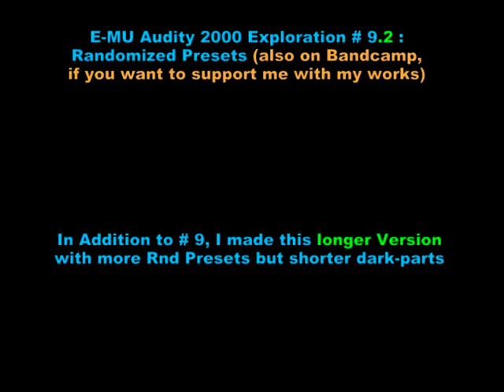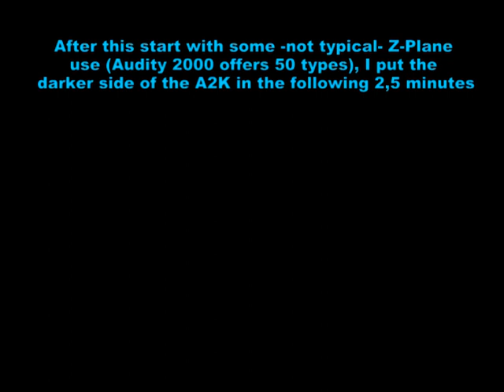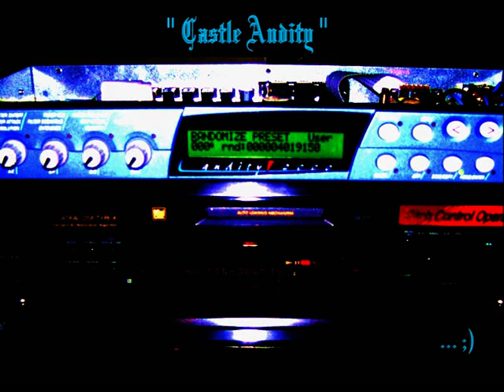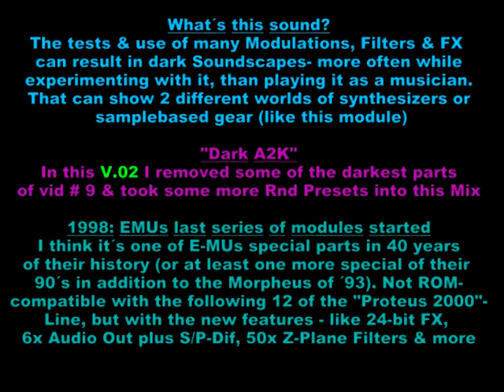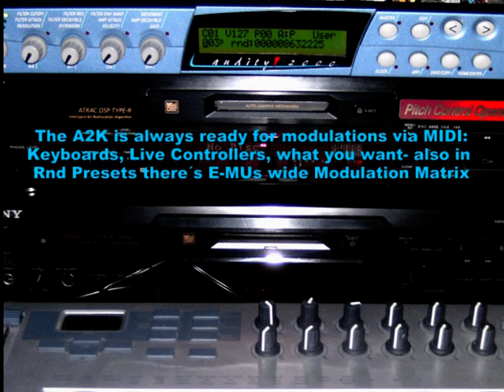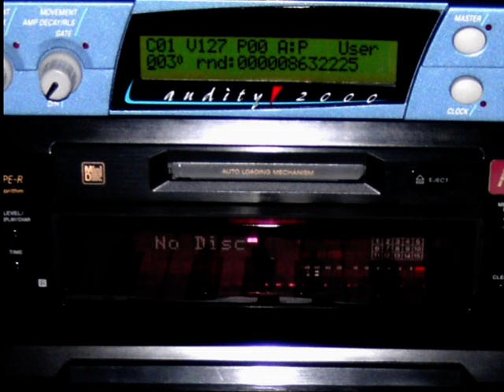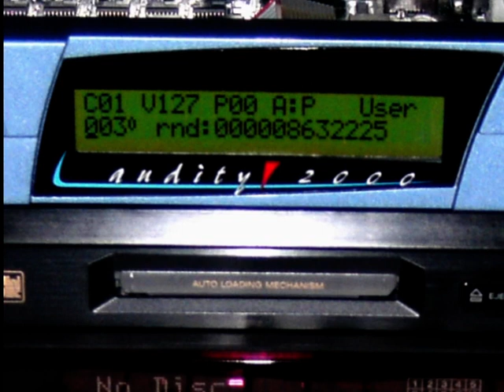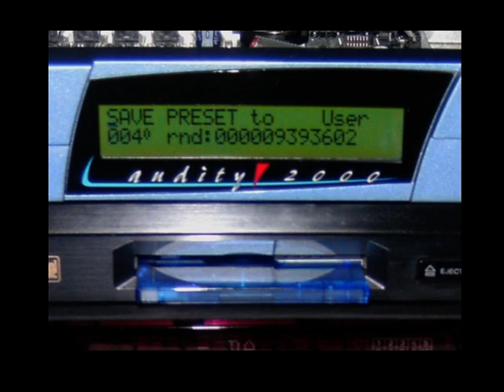E-MU Audity 2000 Exploration # 9.2 : Randomized Presets (AUDTY ROM)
If you want to support me a as an artist and help me with my works, the High Quality 24 bit Version of this journey is available on Bandcamp:

The Randomize Preset feature is very easy to find & use:
1. Press the Save/Copy menu button
2. The Randomize Preset screen is upmost
3. Press Enter.
After the process, you can press Enter again as often as you want.

4. If you like the new Preset, you should save it:
go 7 klicks to the left (7 screens down) to SAVE PRESET TO USER.

Select a USER location & press Enter.
A vintage idea for the old gear:
writing on paper or PC to treat the data wheel with care.
Instead of the given numbers, it can make sense to entitle the new presets.
But there are 512 User locations and the OS 2.0 Randomize feature frequently generates storable results! With the intention to treat the data wheel with care (important, because the 1 HE Units don‘t offer alternatives like INC/DEC buttons to type in hundreds of preset names- an advantage of the samplers like the Ultra Line), I write the presets down with their USER numbers and a name plus short sound description. For example:
USER (bank) 0, 009 : „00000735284“ = Dark Train A2K
USER 0, 010 : „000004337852“ = Panned Wave (LFO Filter, hard panned, for insertions or chords)

0:00 Z-Plane Beauty
1:22 Castle A2K: Entrance
1:49 Castle A2K: The Hall
2:37 Mirror Implosion (short)
2:41 Dark Train A2K
3:35 Short Bordune / Synth Mix
4:12 Belly Sequence (A2K Arpeggiator plays)
5:09 Strange Rnd Layer (short)
5:29 Rnd Synth Creation (short)
5:43 Fantasy Pad / Strings / Belly Layer
6:44 Z-Plane Filter Pad
7:40 Strings / Synth Layer
8:38 16th Arp with Bass / Synth Layer & Aftertouch-Assigned Filter